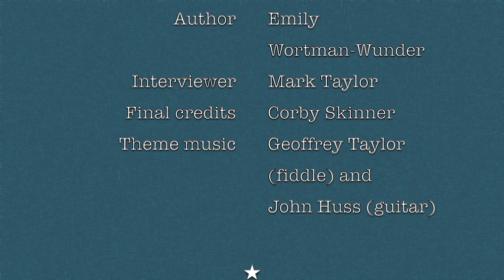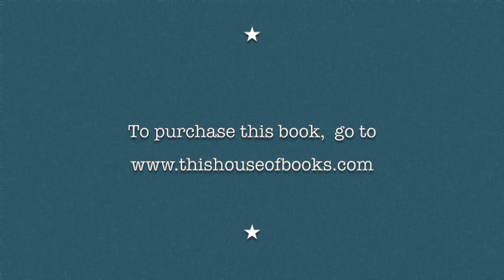Interview with author Emily Wortman-Wunder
Interview with author Emily Wortman-Wunder, finalist for the High Plains Book Award in the Short Stories category. The title of her book is: Not a Thing to Comfort You.